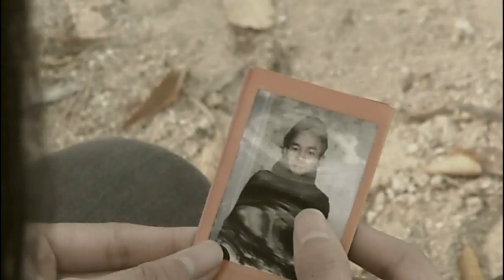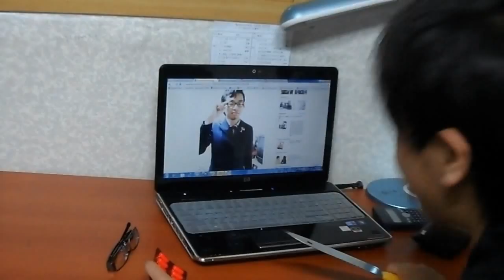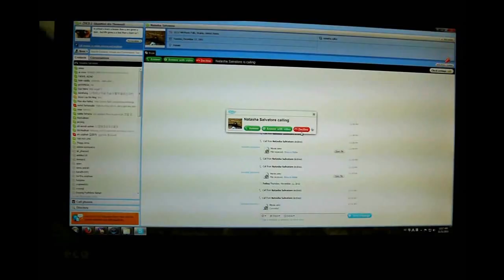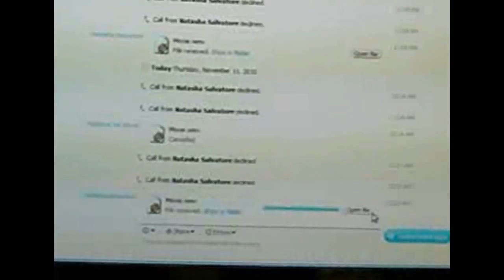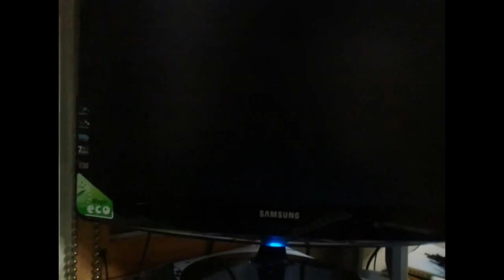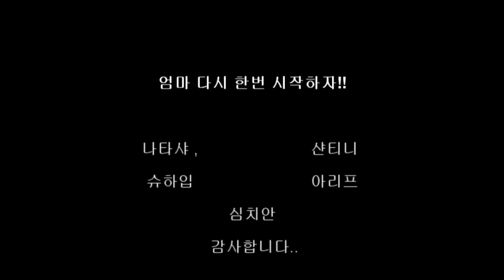batch10-엄마 다시 한번 시작하자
ape yang dirancang menjadi sebaliknya.. ^^ 수고했다

tidak lah sehebat cyberlink idham ^^